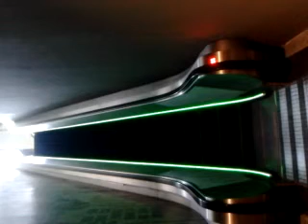Spirit good | go upstairs Escalator GBTB Singapore airlines flight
Green Escalator 2016

video: The Seensca

GBTB